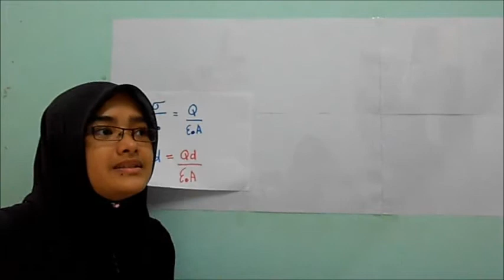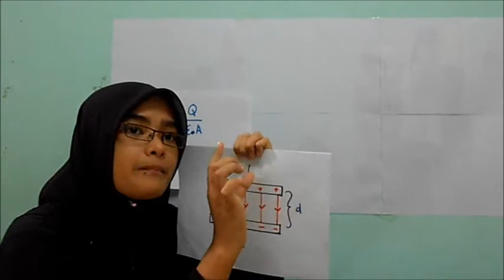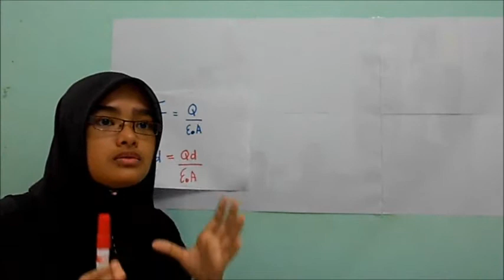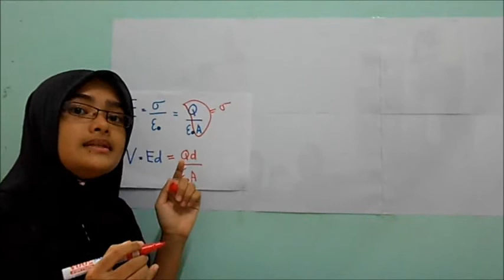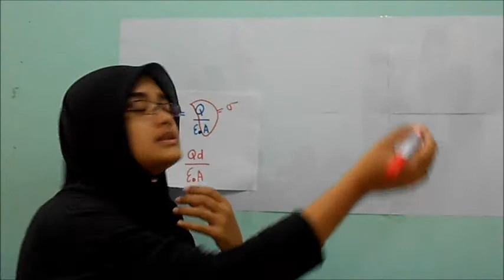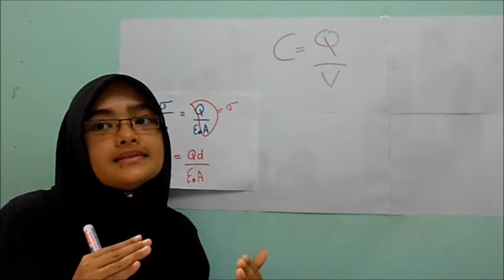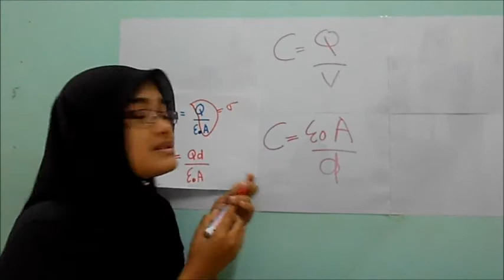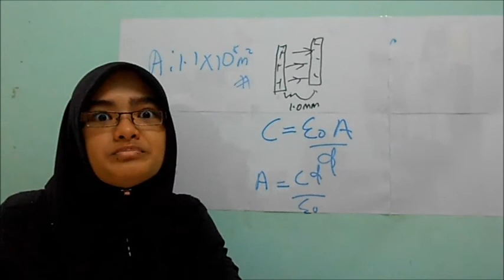Capacitors in Vacuum by Siti Nor Afsan bt Abdul Rahman (1SSCZ) Universiti Teknologi Malaysia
to share the easy way to remember the equation and for the purpose of electric and magnetism subject assignment